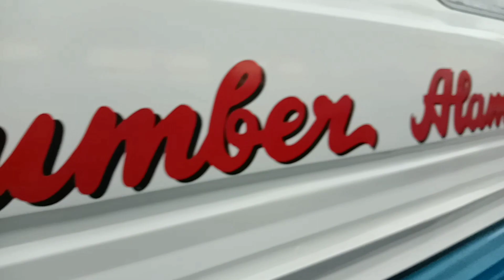KEMBALI KE TAHUN 1962 ,!! HANYA 1 DI INDONESIA BUS SUMBER ALAM DODGE || YANG KLASIK LEBIH MENARIK